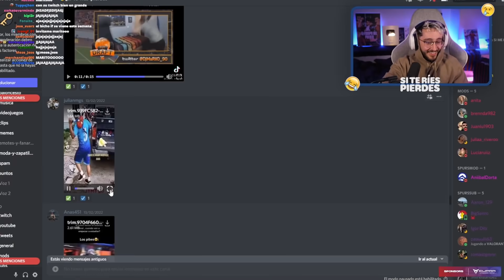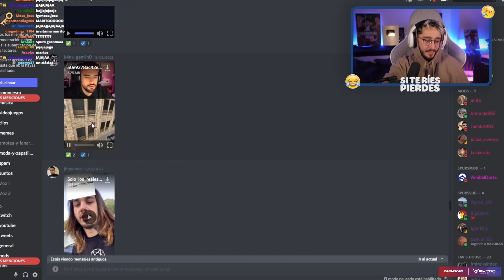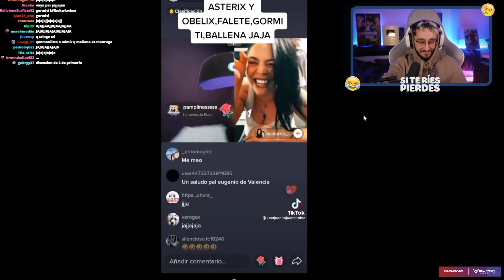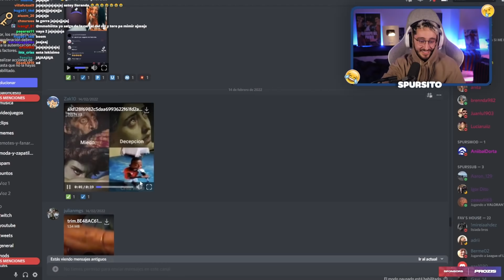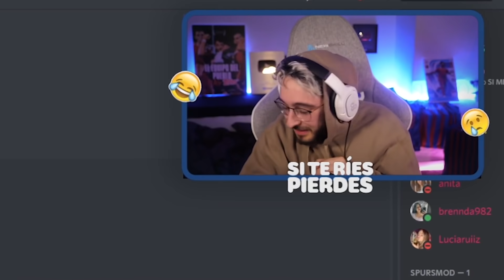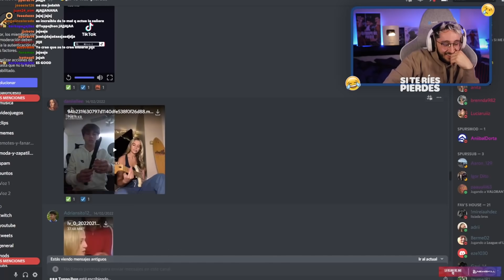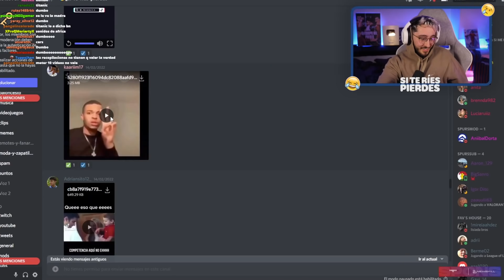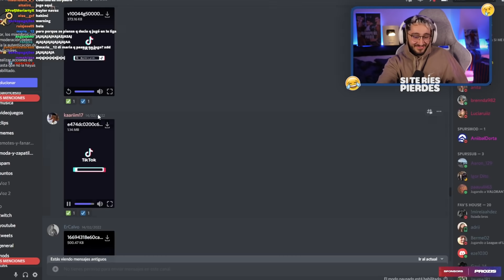😂 SI TE RÍES PIERDES #8